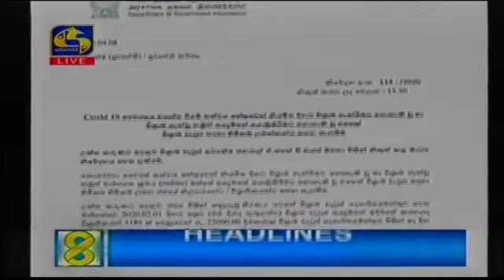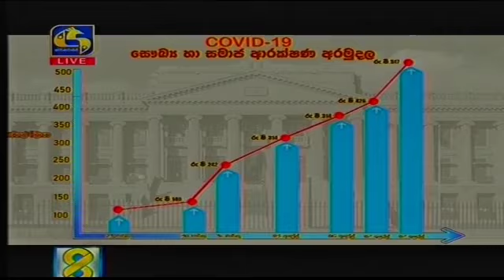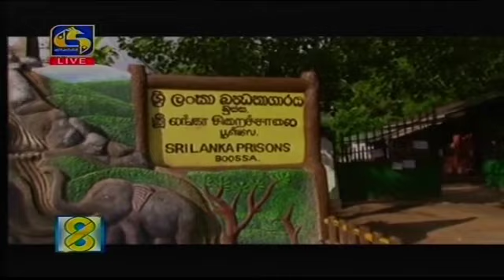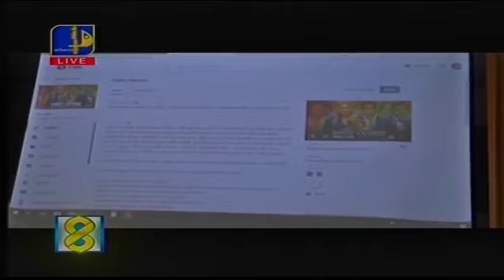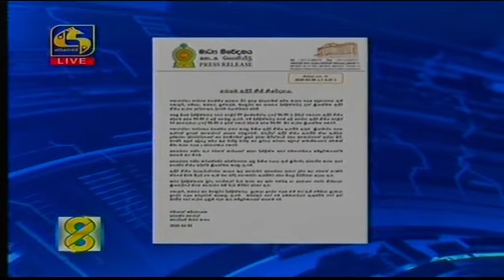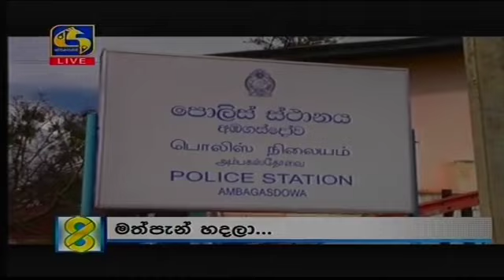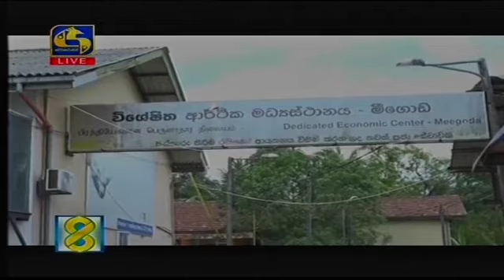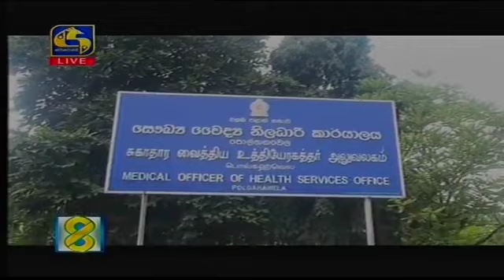Live at 8 News – 2020.04.08